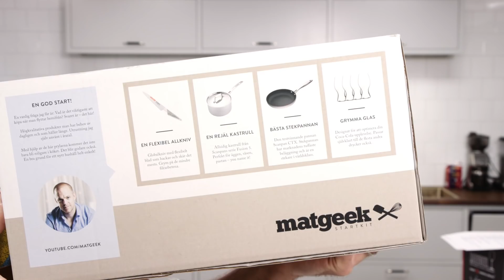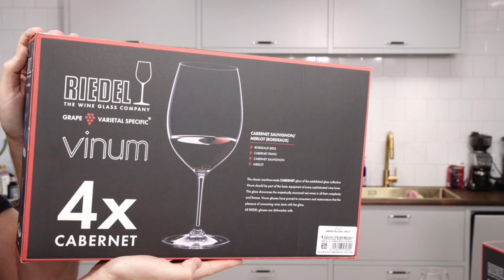Black Friday 2019 - här är mina tips!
Här är årets Black Friday-erbjudanden!
Kolla länkarna i beskrivningen nedan.

KitchenTimes storsäljare * (här finns det klipp!)

OBS! I vissa fall kan det ta en liten stund innan återförsäljarna slagit om alla sina priser. Om det inte står rätt direkt efter midnatt så ge det bara lite tid.

** Tips från tittare **
Rasmus tipsade om:
Sage BES875 The Barista Express Espressomaskin
Pris: 5.599:- (ord pris 7.995:-)

Global Sax
Pris: 599:- (ord pris 999:-)

Matgeeks Flytta hemifrån-kit
Pris: 2.495:- (ord pris 3.795:-)

Tamahagane-set
Pris: 1.795:- (ord pris 2.899:-) SÄNKT ÄNNU MER

Anova 2.0
Pris: 1.699:- (ord pris 2.199:-)

Anova 1
Pris: 995:-

Anova Nano
Pris: 1.099:-

Anova Pro
Pris: 3.299:- (ord pris 4.299:-)

Global Santoku + Våtslip
Pris: 1.099:- (ord pris 1.798:-)

Scanpan Fusion 5 stekpanna
Pris: 749:- (ord pris 1.263:-)

Coravin limited edition 3
Pris: 1.999:- (ord pris 4.299:-) URSÄKTA, sa fel pris i videon!

Mikrobrännare Recrow
Pris: 185:- (ord pris 350:-)

Thermapen 3
Pris: 699:- (ord pris 899:-)

Professional Secrets termometer
Pris: 649:- (ord pris: 989:-)

Rödvinsglasen Riedel Vinum Cabernet Sauvignon Vinglas 4-pack
Pris: 659:- (ord pris 1.099:-)

Vitvinsglasen Riedel Vinum Riesling/Zinfandel Vinglas 4-pack

Riedel Vinum New World Pinot Noir Vinglas 4-pack

Sage the smoking gun version 1
Pris: 799:- (ord pris 1.099:-)

Sage Commercial Rökpistol Pro Svart
Pris: 1.095:- (ord pris 1.995:-) OBS! Med kod BLACK

Hamilton Beach Digital Simplicity™ Riskokare & Ångkokare 4,75L
Pris: 589:- (ord pris 649:-)

Förkläde skinn, Nordwik
Pris: 999:- (ord pris 1.395:-)

Nordwik bunkar 3 st
Pris: 439:- (ord pris 499:-)

Boom Watches
30% på valfri box alternativt beställning av minst 6 delar

Chili Klaus julkalender
Pris: 499:-